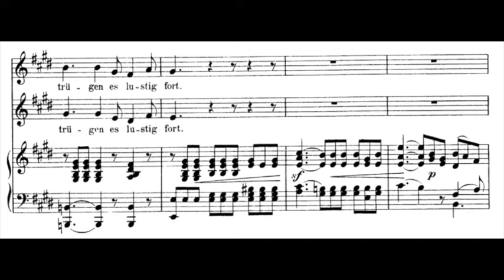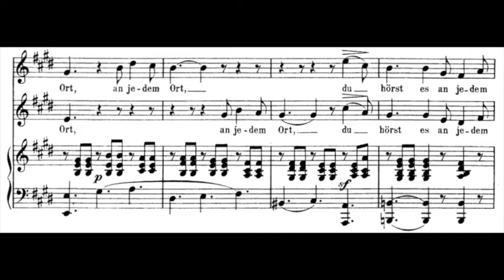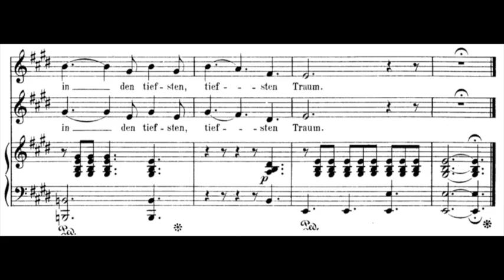Ich wollt meine Lieb Mendelssohn piano accompaniment with first soprano part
Mendelssohn - Ich wollt' meine Lieb' ergösse sich
Duet for two soprano's
Piano accompaniment with first soprano part

Music score is included in the video to accommodate  the singer.

violin-piano duo